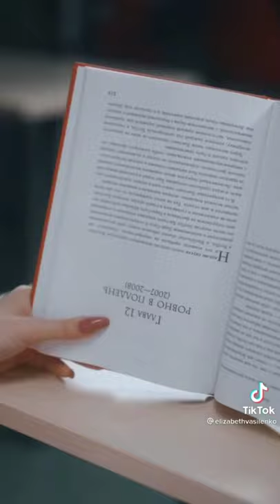elizabethvasilenko#shorts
welcome to...AS Asim OP. this is
First Tiktok shorts  Destinasion for youtub channel. now watch premiere of all unknown virul tik tok and Also Enjoy Full Length and Much More

This concept have np connection with other channel this video presented only AS Asim OP.all your Favourite tiktok is here

★★★ ANTI-PRIVACY WARNING★★★This contain is copyright To AS Asim OP ! Any
unauthenticated reproduction redistribution or re upload is strictly prohibits of this material. legal action will be Taken Against those who Violate the copyright of the following material presented